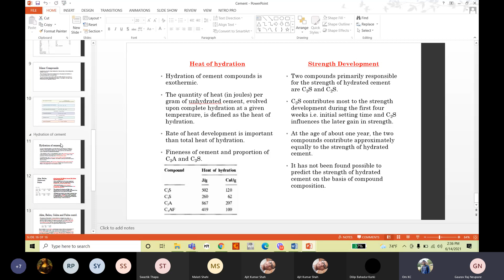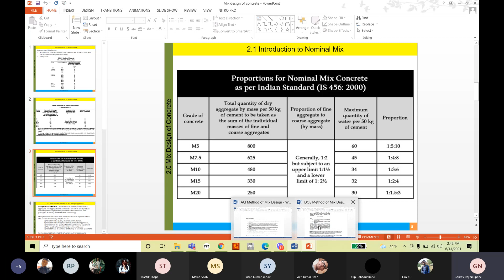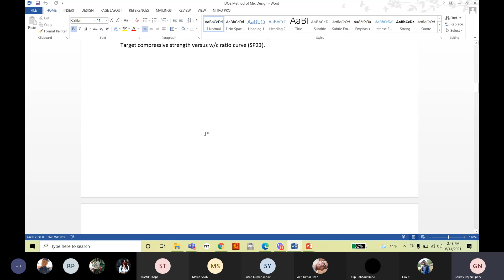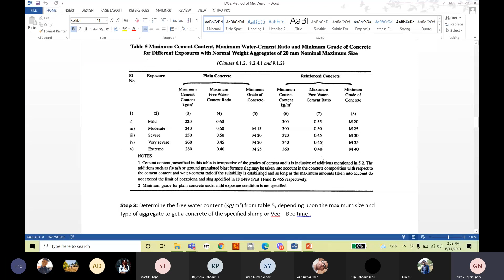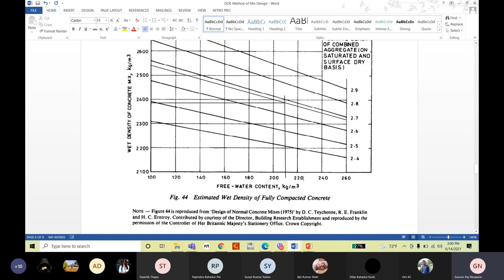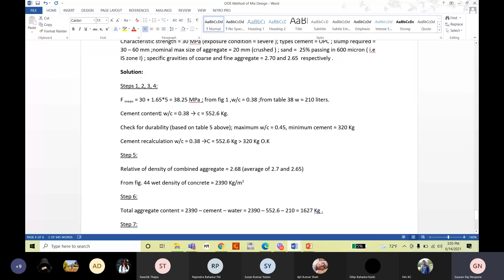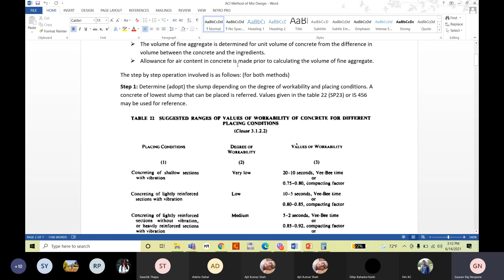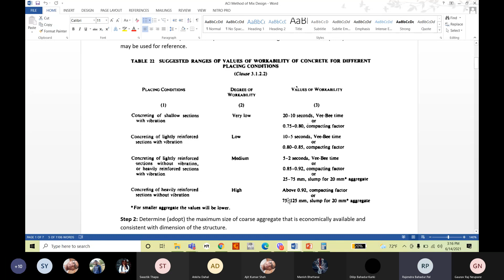Concrete-LECTURE 12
Here is another video of concrete.